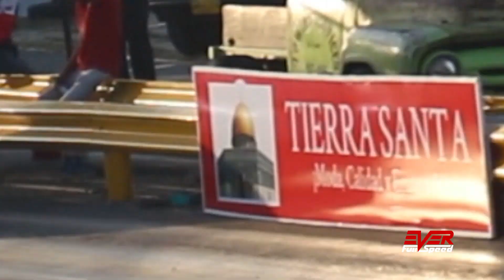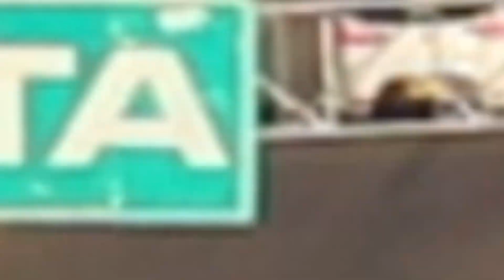Leon 🆚 Swift 🆚 F-100 🆚 Golf 🆚 Civic 🆚 Q5 🆚 Jetta | Races 14 seg, 1ra valida piques Barranquilla 2019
Categoría de autos de 14 segundos, 1ra válida de piques Cuarto de Milla Barranquilla 2019
Orden de las carreras en este video:
00:00 Intro
00:21 Chevrolet Swift 1.3 vs Seat Leon FR
01:08 Ford F-100 1955 vs Volkswagen Golf GTI
01:48 Seat Leon FR vs Volkswagen Golf GTI
02:31 Honda Civic Si vs Seat Leon FR
03:18 Audi Q5 vs Honda Civic Si
03:55 Seat Leon FR vs Audi Q5
04:48 Volkswagen Jetta GLI MK6 vs Audi Q5

Información sobre los eventos de piques:
Web:

Instagram piques 1/4 de Milla Barranquilla.
Nuestras redes
Facebook Ever Full Speed